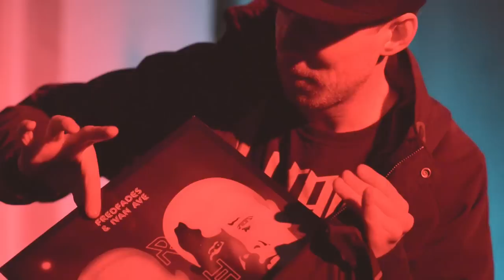Fredfades & Ivan Ave - Breathe Release Party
Footage from Fredfades & Ivan Ave's release party for their new release, Breathe.

Trumpet: Kristoffer Eikrem.
Video by Pål E Helgerud.